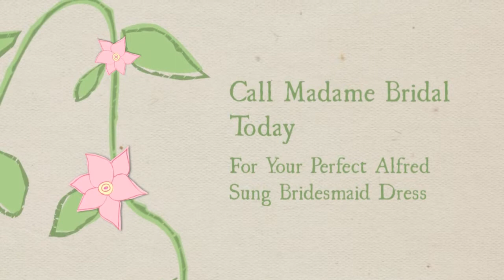Review of Alfred Sung D488 Boat Neck Sleeveless Bridesmaid Dress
Offering a nice look for a destination or even a local wedding, this Alfred Sung D488 Bridesmaid Dress is made with Dupioni silk for everlasting comfort. The bateau neckline of this cocktail gown is sleek, elegant and perfect for putting your favorite piece of jewelry on display. I was delighted by the matching skinny belt along the waist due to how it shapes your curves for an hourglass silhouette. The pretty knee-length skirt of this designer piece is oh, so chic.